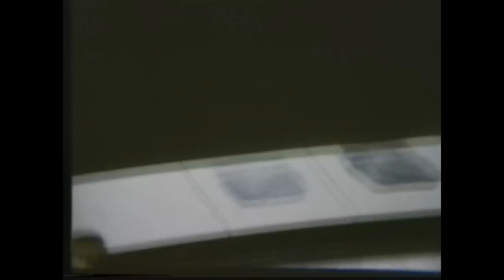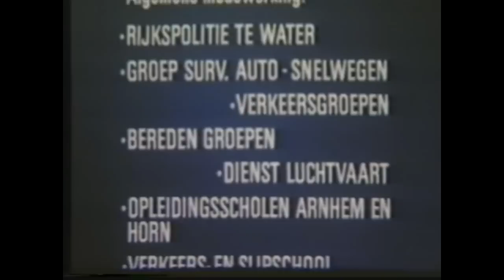Dutch Police Service Rijkspolitie in de sixties.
Dutch Police Service Rijkspolitie in jaren zestig. Vandaag de dag ondenkbaar, maar eind jaren '60 van de vorige eeuw gingen de zogenaamde wervingsambtenaren van het korps rijkspolitie met dit soort films de boer op om, in die tijd nog, jongens te bewegen te kiezen voor een baan als wachtmeester bij Het Korps Rijkspolitie. Je verbleef dan een jaar op een van de opleidingsscholen van het korps, de politieschool in Arnhem of de politieschool in Horn (L) Je kon dan later verder bij de recherche, een verkeersgroep, de dienst luchtvaart of bij bijzondere wetten. Zo kon je via aspirant, wachtmeester en opperwachtmeester naar je eindrang als b.v. adjudant/groepscommandant. Kijk hier hoe een eindeloos voortkabbelende wervingsfilm toch zijn werk deed in de jaren '60. Pure nostalgie. Kijk ook de wervingsfilm die in de jaren '70 werd gebruikt